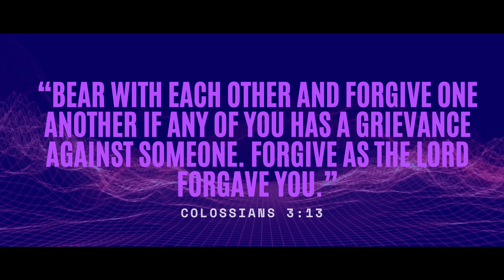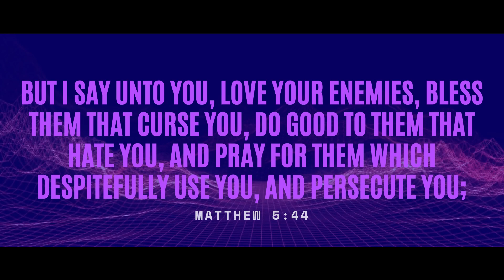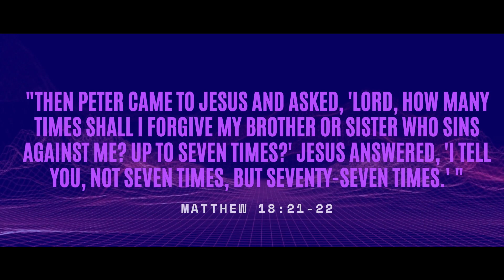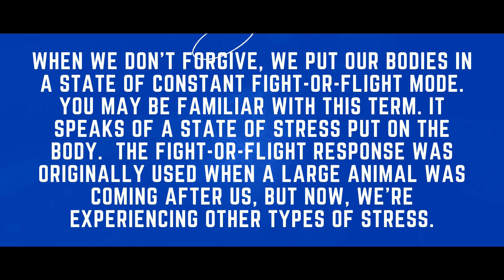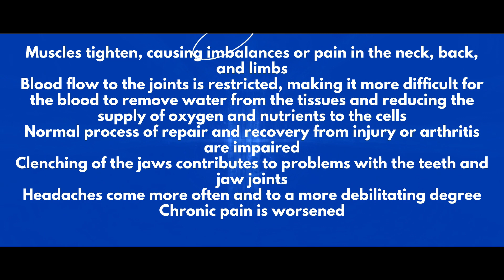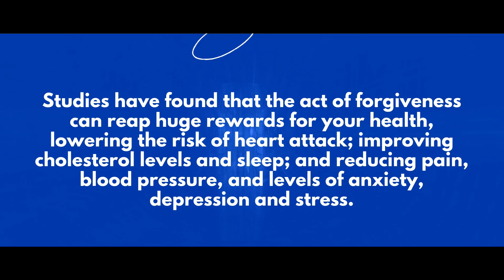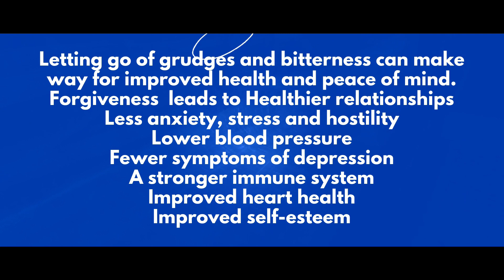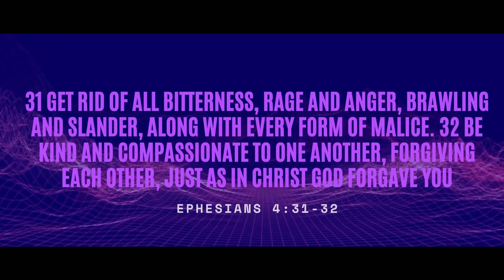Joy Of Forgiving One Another | Unforgiveness And Health | English Sermon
Joy Of Forgiving One Another | Unforgiveness And Health | Rev. Rajesh Kedari
“Bear with each other and forgive one another if any of you has a grievance against someone. Forgive as the Lord forgave you.”
Colossians 3:13